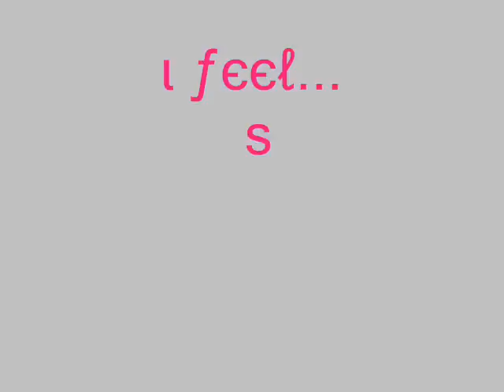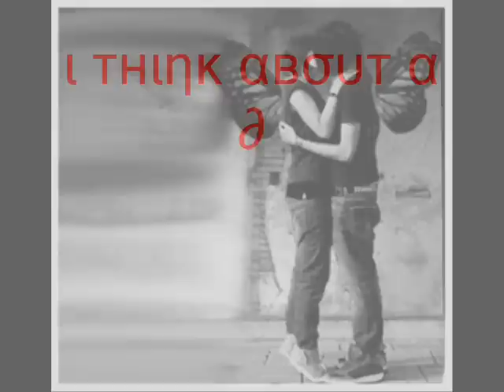b4bY.L --How Come